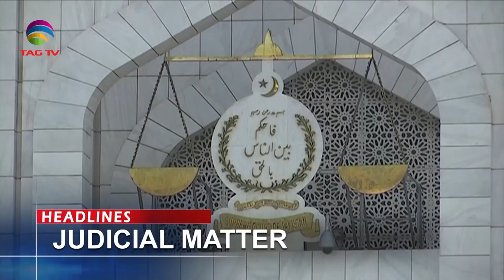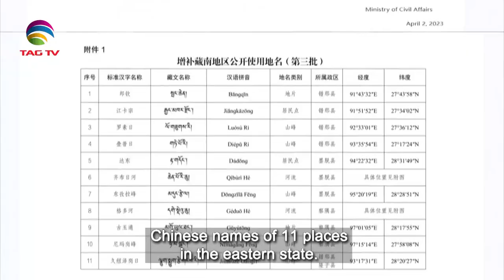South Asian Newsline, April 04, 2023